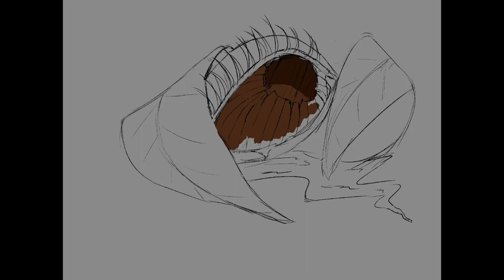Cool illustration of dying nature crying for help created in procreate TIMELAPSE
Inspired by nature. Wooden eye surrounded by leafs crying for help. Rotting away, empty inside loosing sight.

Linkedin  Maniu Ko